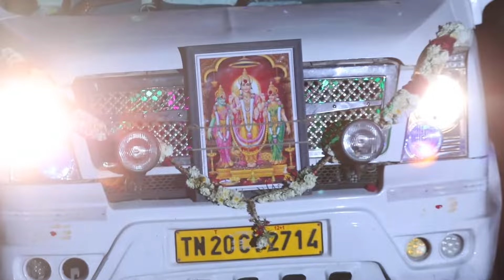Anbarasi-யை நல்ல படிக்கவை அது தான் என் கடைசி ஆசை | Kanaa | Full Ep 71 | Zee Tamil | 11 Feb 23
Sundaram struggles to save Kasturi from Rajavelu. Elsewhere, Anbarasi wakes up startled when she dreams that Sivagami’s life is in danger. Later, Sivagami learns that Kasturi has escaped.

Show Name: Kanaa
Star Casts Name: Dharshana Ashokan, Vishnu, Keerthana
Characters Name: Anbarasi, Vishwa, Kasturi